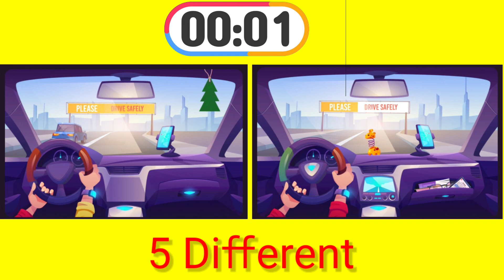PUZZLE 5 Different 💯💯💯😳😳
crossword puzzles
jigsaw puzzle
word search
nyt crossword
jigsaw planet
puzzle games
nyt mini crossword
la times crossword
usa today crossword
nyt sudoku
sudoku 247
washington post crossword
new york times crossword
free crossword puzzles
sudoku puzzles
free jigsaw puzzles
jigsaw explorer
ravensburger puzzle
sudoku hard
cicada 3301
brain teasers
ny times mini crossword
crossword heaven
killer sudoku
new york times mini crossword
sudoku evil
free sudoku
puzzle 3d
block puzzle
empires and puzzles
wordscapes daily puzzle
logic puzzles
cryptic crossword
daily sudoku
$printable crossword puzzles
websudoku evil
puzzles for adults
wsj crossword
jewel quest
puzzle table
picross
latimes crossword#viral
hand foot and mouth
new viral
hand foot mouth
anti viral
hepatitis
treatment for hand foot and mouth
types of viruses
flu
hand foot and mouth contagious
lentivirus
warts
go viral
goviral
undetectable hiv
ocular herpes
oncogenic viruses
hand foot
hand foot mouth contagious
pp wa viral
hand foot and mouth tongue
natural antiviral
viral diarrhea
acute viral hepatitis
deadly viruses
hand foot and mouth pregnancy
cytopathic
mild hand foot and mouth
types of viruses in humans
intestinal flu
common viruses
list of viruses
different types of viruses
viral hepatitis treatment
undetectable meaning
viruses impact factor
bvdv
blood borne viruses
viral transport media
all viruses
shorts
mens shorts
nike shorts
shorts for women
cargo shorts
biker shorts
short shorts
denim shorts
booty shorts
jean shorts
basketball shorts
mens swim trunks
bermuda shorts
jorts
gym shorts
hotpants
nike shorts men
swim trunks
mens cargo shorts
boys shorts
adidas shorts
bike shorts
lululemon shorts
compression shorts
running shorts
leather shorts
black shorts
levis shorts
under armour shorts
high waisted shorts
khaki shorts
white shorts
gymshark shorts
golf shorts
chino shorts
sweat shorts
spandex shorts
patagonia baggies
dickies shorts
nike running shorts
soffe shorts
biker shorts women
paperbag shorts
maternity shorts
mom shorts
patagonia shorts
champion shorts
sweatshorts
keiki kona shorts
new hooters shorts
india
delhi
india cricket
bihar
bengaluru
new delhi
gujarat
shimla
bse india
india live score
pondicherry
madhya pradesh
gurugram
puducherry
score of india
bareilly
msn india
indian premier league 2021
india new zealand
indian economy
india women
indian actresses
india live
indian national congress
investing india
digital india
neighbouring countries of india
sensex today india
indian bp
in india
twitter trending in india
kalyan market
indian sec
bharat band
rowdy place in india
2021 indian premier league
honda india
twitter india
sensex india
cricinfo india
atomy india
sensex today india live
england tour of india
trading view india
ipl indian premier league
england tour of india 2021
india tour of australia 2020
india tour of sri lanka 2021
xvidio technologies bengaluru karnataka india
facebook ban in india
youtube to mp3
mr beast
savefrom net
blippi
youtube videos
sssniperwolf
technoblade
aphmau
markiplier
youtube studio
pewdiepie
youtubetv
ksi
carryminati
jake paul
logan paul
jacksepticeye
genyoutube
tubemate
yt studio
dantdm
savefromnet
youtube premium
yt1s
yoga with adriene
youtube go
james charles
open youtube
youtube app
youtube musica
www youtube
youtube movies
shane dawson
home youtube
youtube google
corpse husband
jawed karim
tana mongeau
y2mate mp3
chad hurley
youtube web
youtube down
2conv
y2mat
genyoutube mp3
instragram
instragram story
instragram story view
instragram view
instragram app
instragram down
instragram lite
instragram ru
instragram online
instragram live
gb instragram
instragram like
view private instragram
instragram web
instragram update
instragram m
instragram pc
my instragram
instragram mod
instragram install
instragram aero
instragram dm
instragram layout
new instragram
instragram analytics
sexy instragram
instragram page
instragram store
instragram up
private instragram
instragram l
instragrams
free instragram
google instragram
instragram pro
instragram mobile
naked instragram
instragram for mac
instragram studio
instragram loading
adult instragram
facebook instragram
facebook and instragram
hot instragram
instragram private
instragram hot
instragram aap
instr gram
ínstragram
nicsco92 instragram
facebook login
fb login
facebook lite
fb lite
facebook video download
free facebook
facebook sign in
facebook download
fb video download
mark zuckerberg
facebook messenger
www facebook
facebook lite login
facebook app
facebook sign up
facebook business
facebook stock
mbasic facebook
messenger login
messenger app
facebook creator studio
facebook ads
facebook logo
facebook business manager
fb lite login
messenger lite
facebook ads manager
facebook lite download